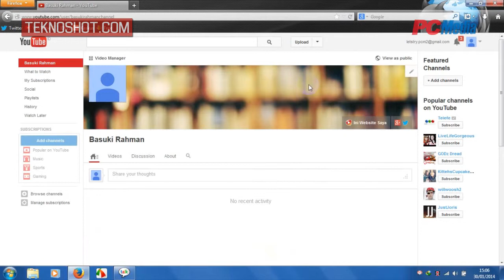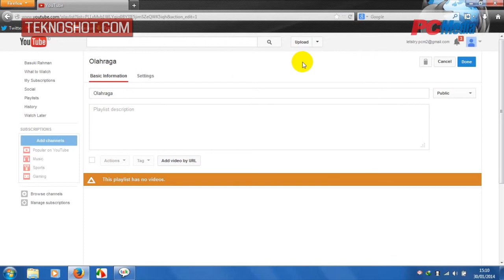Membuat Playlist Video Pada Channel YouTube | Tutorial by PC Media Teknoshot